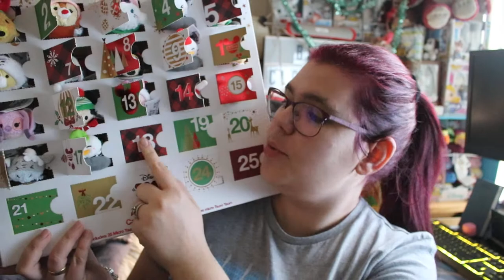ouverture calendrier 18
Ouverture du calendrier 18